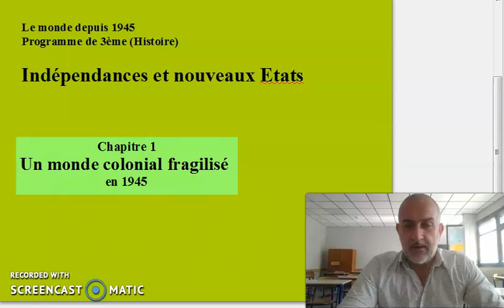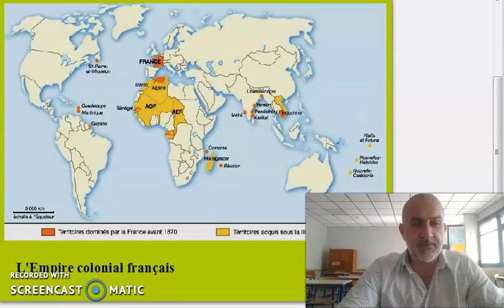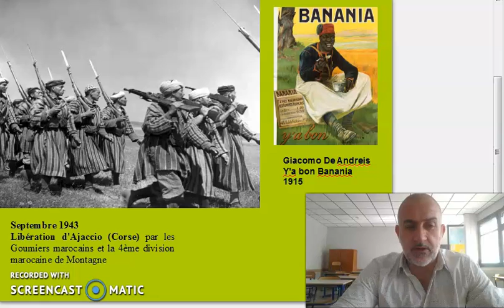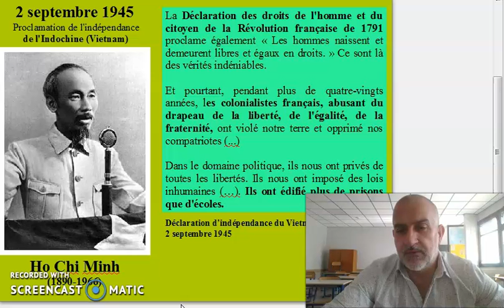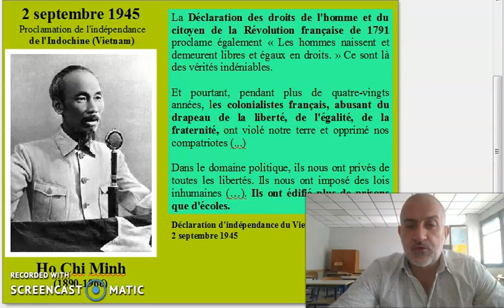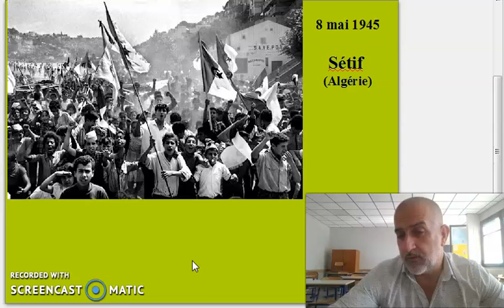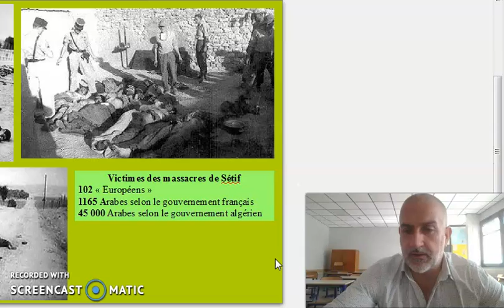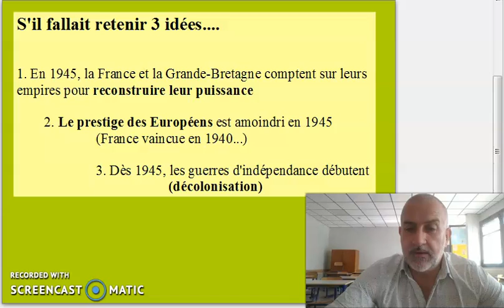Un monde colonial fragilisé en 1945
Indépendances et nouveaux Etats
Programme d'histoire de 3ème (Collège)